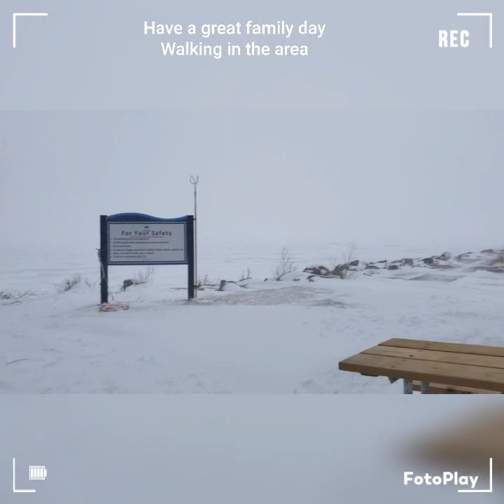February 18, 2024 ❤️ have a great family day Walking in the area w. my Original Music @itayyahel ©